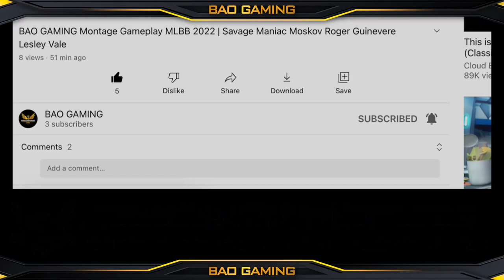VALE Best Build Combo and New Emblem Set 2023 😍 Lock Nana Gameplay MLBB